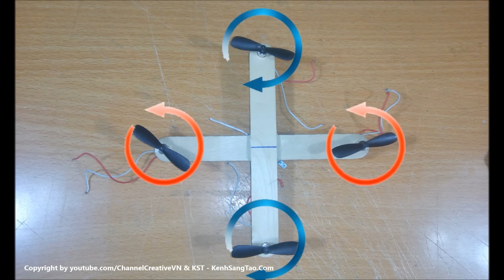[Tutorial] DIY Quadcopter MINI From Transmitte, Receiver Quadcopter old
How to make Quadcopter MINI From Transmitte,  Receiver Quadcopter old , very simple
Materials to include: 4x coreless motor 7x16mm, 4 x propeller 5,5cm, lipo batteries 3,7v 500mAh, 2 x sticks Popsicle, 1x Transmitter 1x Receiver in quadcopter old, you can buy at the toy store components